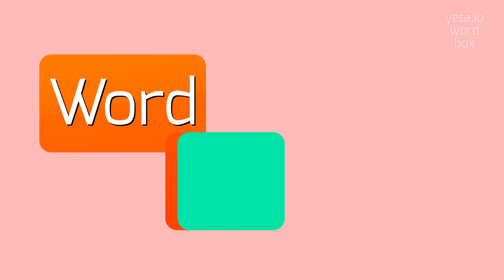How to say "realisation"! (High Quality Voices)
Watch in this video how to say and pronounce "realisation"!